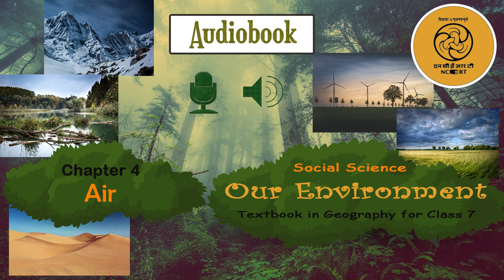Chapter 4 Air